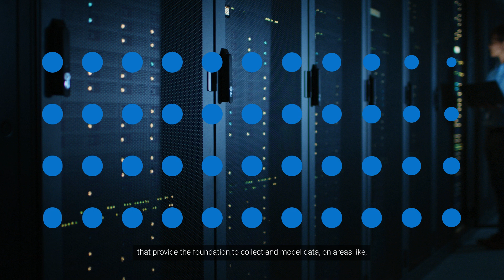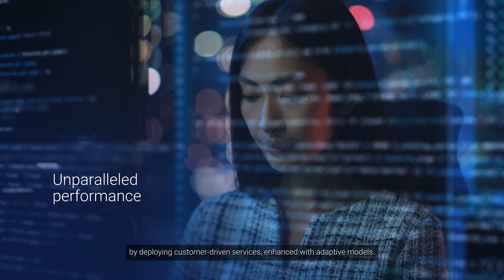A Future-Ready AI Ecosystem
Why Telecoms should build AI data centers now.

00:00 AI Opportunities
00:28 Dell-AMD Partnership
01:13 Advanced Capabilities
01:45 Optimized Operations